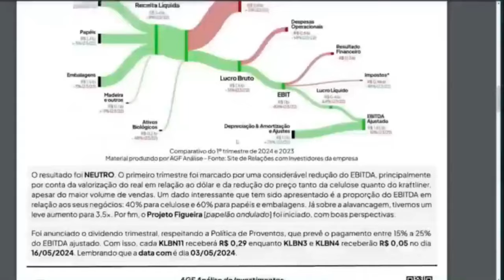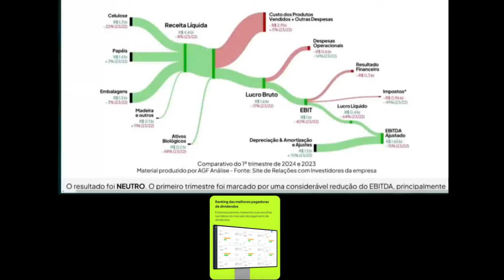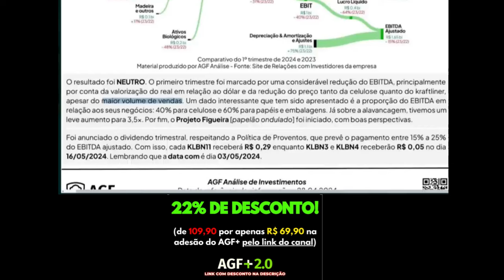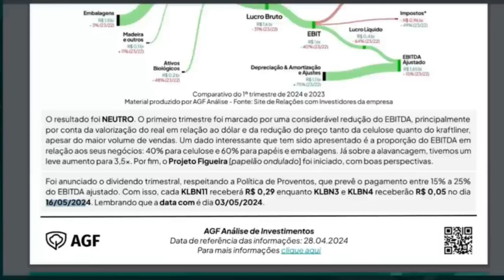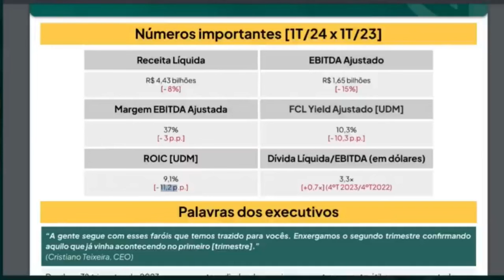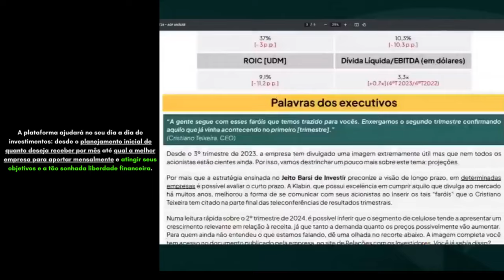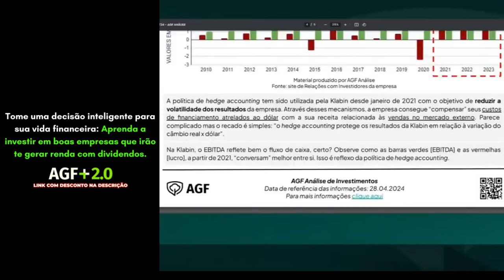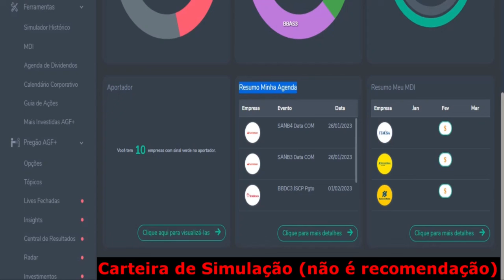🚨ALERTA DE PREÇO! 🟢KLABIN POR R$ 4 | Louise Barsi | KLBN3 KLBN4 OU KLBN11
🟢KLABIN POR R$ 4 | Louise Barsi | KLBN3 KLBN4 OU KLBN11

✔ Aportador
✔ Simulador
✔ Mais Investidas

1) Este vídeo não tem impacto negativo nas obras originais;
2) Foram usados áudios e vídeos para transmitir a mensagem de valor educacional;
3) Este vídeo é para fins de ensino.